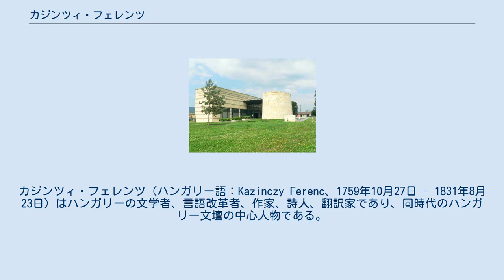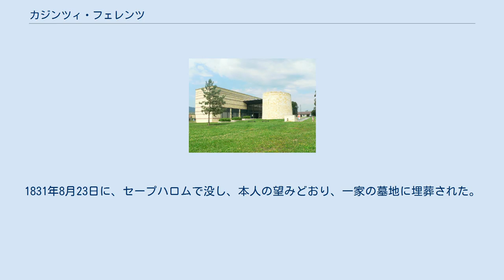カジンツィ・フェレンツ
カジンツィ・フェレンツ（ハンガリー語：Kazinczy Ferenc、1759年10月27日 - 1831年8月23日）はハンガリーの文学者、言語改革者、作家、詩人、翻訳家であり、同時代のハンガリー文壇の中心人物である。
 ハンガリーの作家。
貴族の出身。
視学官として教育の民主化に尽力し，シェークスピア，ゲーテらの作品の翻訳を通じて西ヨーロッパ文学の紹介に努めた。
 1794年反政府運動の組織に加わったため逮捕され，6年間獄中生活をおくった。
 1759年10月27日に、エールシェムイェーンで生まれる。
1767年にレグメツにある、父の実家に移り住む。
（その家があった場所には今日では記念碑が立っている。）1769年から1779年までシャーロシュパタクの学寮で学ぶ。
最初は父が望んでいた通り神学を修めたが、父が亡くなってからは法律を学び、ベッシェニェイ・ジェルジのおかげでハンガリーの啓蒙運動と出会う。
カッシャ、エペルイェシュ、ペシュトで法律の見習いの仕事をする。
1784年にアバウーイ県の副司法書士になり、1786年からはカッシャ市とその周りにある小学校の監督者になる。
同時期に「ハンガリーの美術館、およびオルフェウス」の題で文学雑誌を創刊する。
1792年には再びレグメツに引っ越し、レグメツに住みながら、彼自身がセープハロムと呼んだバーニャーチュカに邸宅の建設を始める。
（バーニャーチュカはその地域の旧名で、「小さな炭鉱」という否定的な意味がある。カジンツィはそれより親しみやすい名前をつけようと考え、その地域を「きれいな丘」を意味するセープハロムと呼び始める。のちに彼の付けた名称が正式になり、この地域は現在も「セープハロム」と呼ばれている。）ここで、1795年に、ハンガリーのジャコバン堂運動で果たした役割のせいで逮捕される。
初めは死刑を宣告されるが、恩赦が与えられ、1801年にやっと城の牢獄から家に帰ることができる。
「捕虜の日記」と題する作品で捕虜として過ごした六年間について述べている。
1804年に、妻のトロク・ソフィー（詩人）とともにセープハロムに引っ越し、そこから20年間、文壇を主導する。
ほとんど全てのハンガリーの詩人と手紙のやりとりを行い、文学論争にも参加する。
 ゼンプレーン県の公文書館 1815年から没するまで、ゼンプレーン県の公文書館の整理、管理に熱心に携わった。
シャートルアイヤウーイヘイにあるゼンプレーン公文書館の歴史的な家具の配置の一部分は彼が設計したものであり、今日も彼のつくえが置かれている。
公文書館の前に立っているカジンツィの像は彼の業績をたたえている。
1831年8月23日に、セープハロムで没し、本人の望みどおり、一家の墓地に埋葬された。
かつての邸宅の元にはイーブル・ミクローシュの設計により、古典主義の霊廟が立てられた。
そこには「後世より、カジンツィ・フェレンツに感謝を込めて」と書かれている。
 コルチェイ・フェレンツは「記念スピーチ」で次のようにカジンツィを褒めたたえた。
 「この50数年間の間に、詩人の中でこの男と少しでも関係を持たなかった人はいるでしょうか。だれがこの優秀な人物と交際しなかっただろう…カジンツィはすべての作品を秩序 、情熱、若者の勢いを込めて作ることで、すべての作家・詩人等の関心を引き、我々の文学における新たな時代の創立者になりました。」 セープハロムでのハンガリー語の博物館